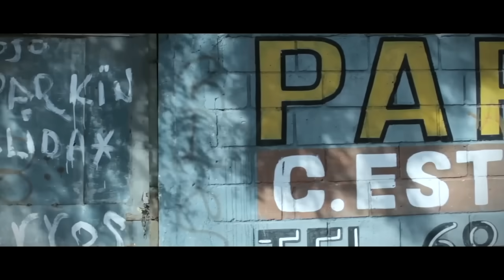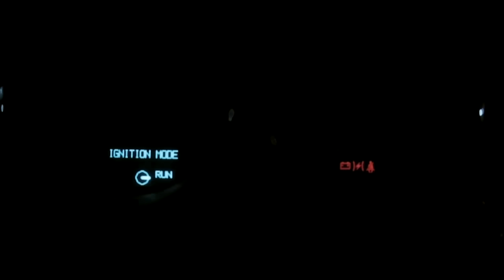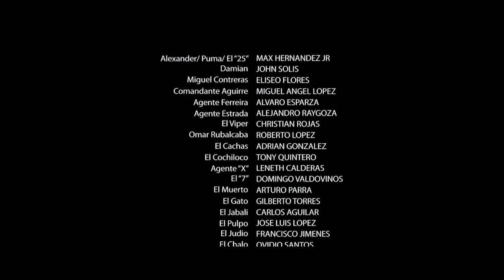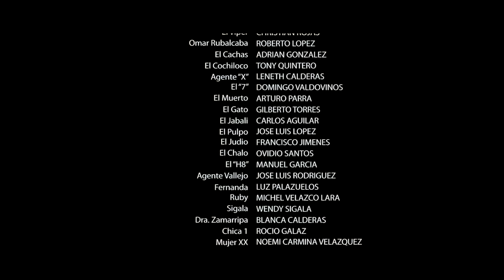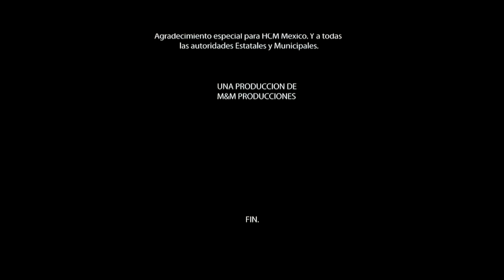Max Hernández en "La Extinción Masiva" | Película Completa | Cine Mexicano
Alexander es un asesino con un problema de desorden de personalidad, este trata de llevar una vida tranquila y fuera de peligro, pero lamentablemente a veces el pasado te encuentra tarde o temprano.

Actores
John Solís, Max Hernández Jr.